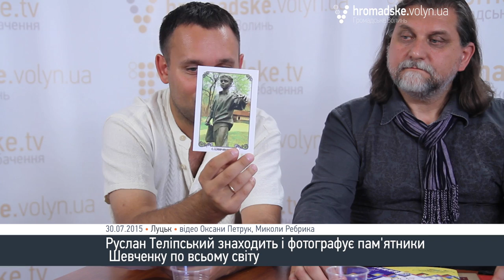Лучанин сфотографував 1200 па'мятників Кобзарю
Лучанин Руслан Теліпський зібрав колекцію з понад 1200 світлин пам'ятників Кобзарю у 25-ти країнах світу. Починалось усе із захоплення подорожами у 1998-му році. Де б не був Руслан, він усюди фотографувався з Шевченком.
Маючи великий обсяг зібраного матеріалу, 2007 року Руслан Теліпський почав улаштовувати фотовиставки, які супроводжував доповідями про історію, передумови створення різних монументів Шевченку та їх мистецькі особливості. Загалом він провів понад п'ятдесят персональних фотовиставок, мультимедійних презентацій і лекцій в Україні та за кордоном.

У студії «Громадського.Волинь» Руслан Теліпський представив серію поштівок, яку він виготовив для оргкомітету зі встановлення пам'ятника Кобзареві у Ризі. Пам’ятник планують встановити уже цьогоріч.